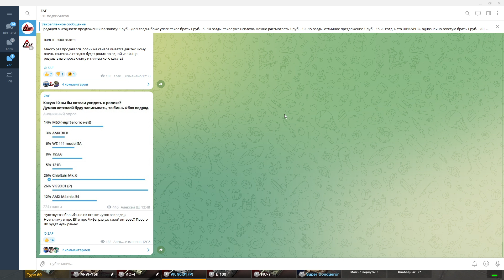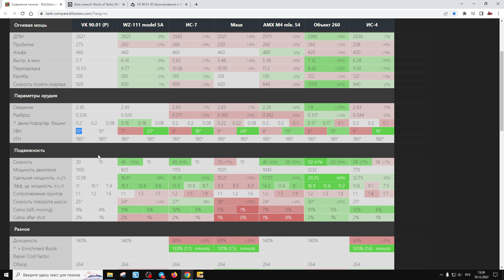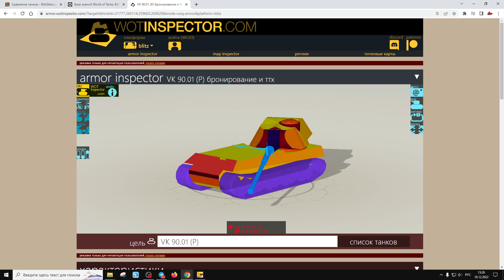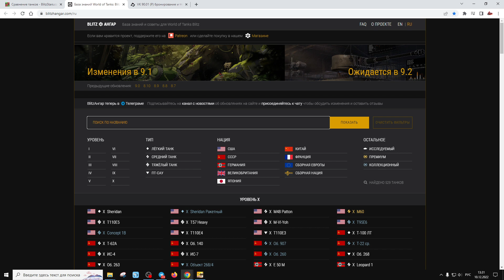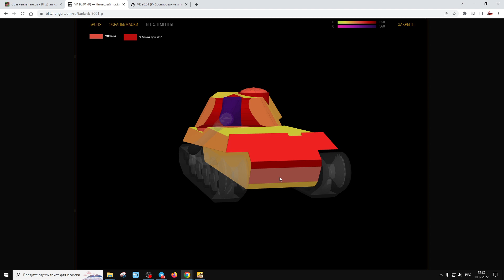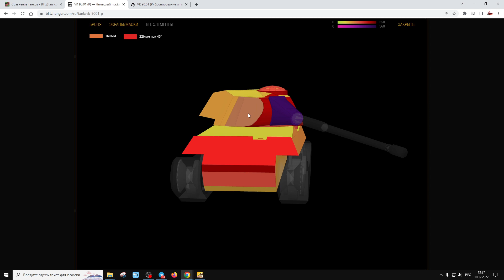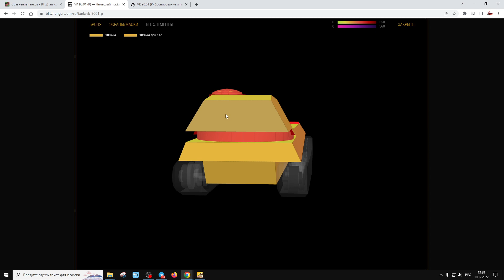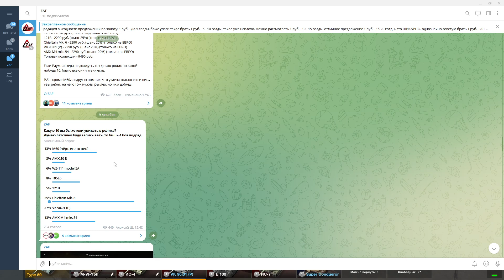VK 90.01 (P) - как танк себя чувствует в рандоме в 2022!? Критика летстплея, Tanks Blitz | ZAF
Танк с внушительным бронированием VK 90.01 (P), который способен уничтожить 1 на 1 практически любого вражеского ТТ, однако сам по себе он не особо поворотлив и помимо брони может похвастаться разве что своим бронепробитием!

1) Получить мастера на любом танке и записать реплей этого боя
3) В дискорде скинуть свой реплей в темку реплеи-для-критики, либо отправить реплей почтой
4) После того как я просмотрю реплей возможно он окажется на канале, вуоля, вы знамениты =)